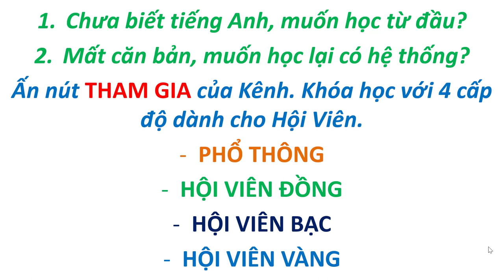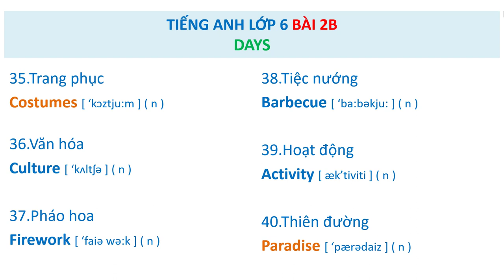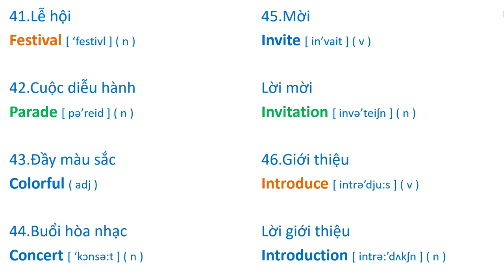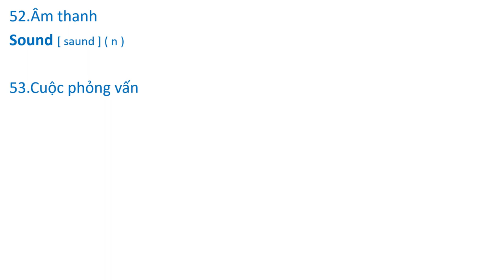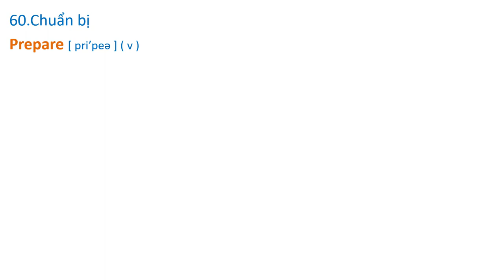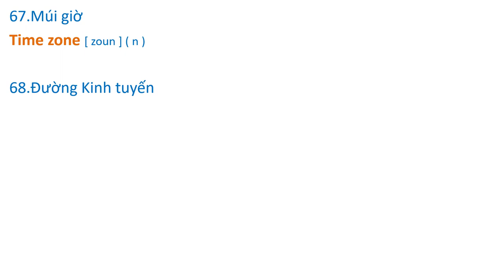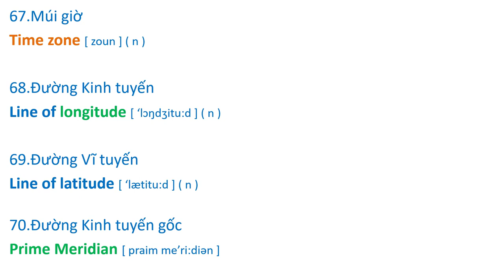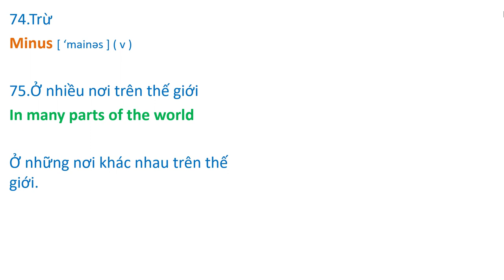Tiếng Anh Lớp 6 BÀI 2B ( Friends Plus - Bộ sách Chân Trời Sáng Tạo )